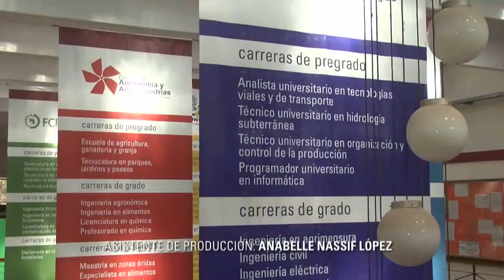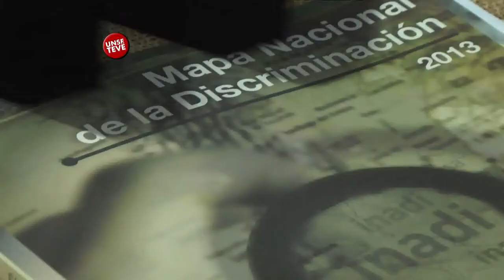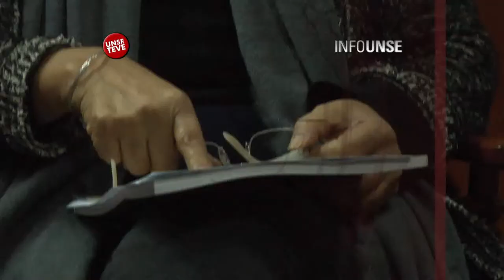INFO UNSE 30-05-2014